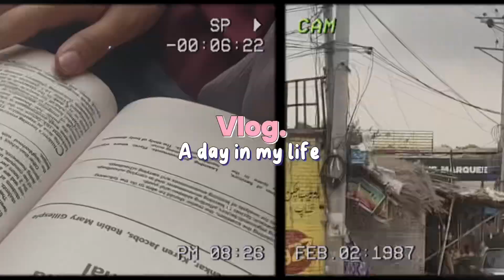A day in my life🥼🏫🎓 love lifestyle views routinevlog life hacks